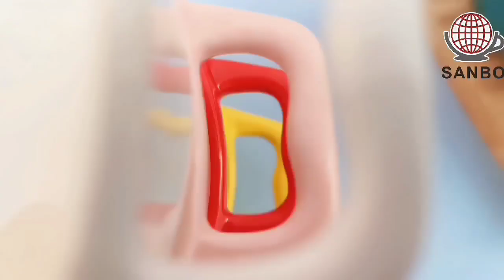Color glazed rectangular ceramic binaural baking bowl oven safe square baking dish manufacturers